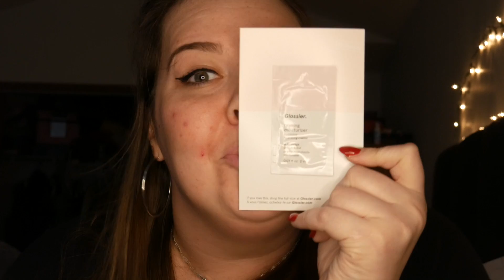I GOT A CHEMICAL BURN ON MY FACE USING WHAT?!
In this video, I explain what happened when I used one of Glossier's products, while also doing an unboxing of more Glossier product... watch to find out more.